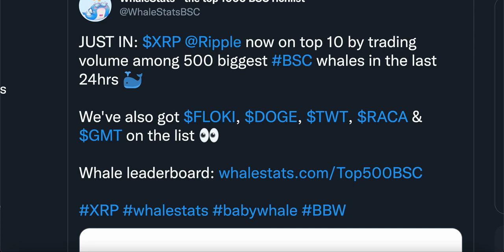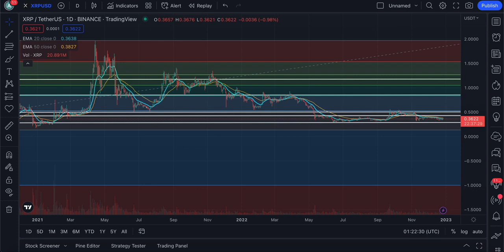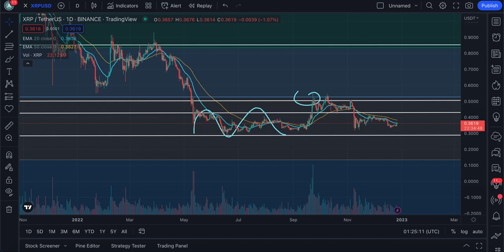🔥 XRP HOLDERS NEED TO WATCH NOW! | XRP PRICE ANALYSIS | CRYPTOCURRENCY NEWS